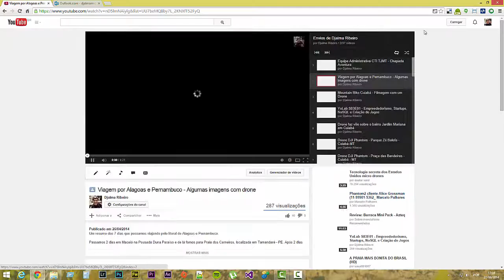Always On Top For YouTube - Chrome Extension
This application opens a window always on top to view the YouTube™ video.

To open the application go to "chrome://apps/". After opening, you can pin the app in the Windows taskbar or install extension.